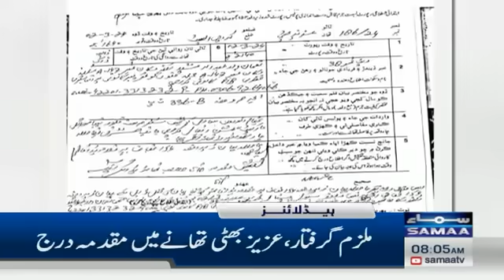Samaa News Headlines 8AM | Bad News for PTI | 03 March 2024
Shehbaz, Omar Ayub file nomination papers for PM election

‘Will never accept govt with fake mandate’: PTI’s Asad Qaiser

Security forces Pip 3 Extremists in Karak operation: ISPR

Police baton charge arrest  Multiple PTI protestors

Ichhra Bazaar incident: FIR filed against woman’s harassers

New Balochistan govt to be run over philosophy of ‘reconciliation’: Bilawal

PPP’s Sarfraz Bugti takes oath as new Balochistan CM

PTI’s Ali Amin Gandapur takes oath as new KP CM

Zardari, Mahmood Achakzai submit nomination papers for presidential elections: report

Ali Muhammad confirms PTI’s nomination of Mahmood Achakzai for president

Sarfraz Bugti elected Balochistan CM